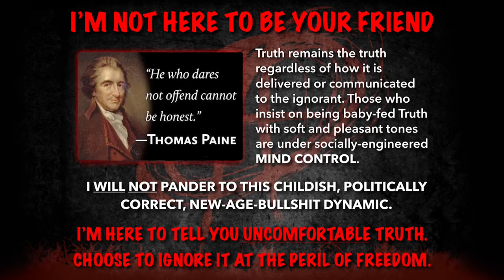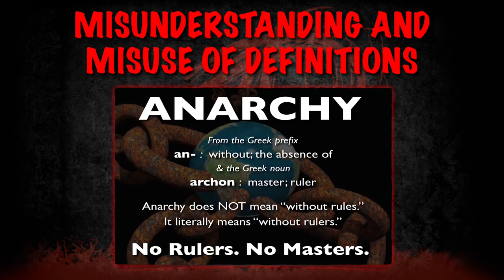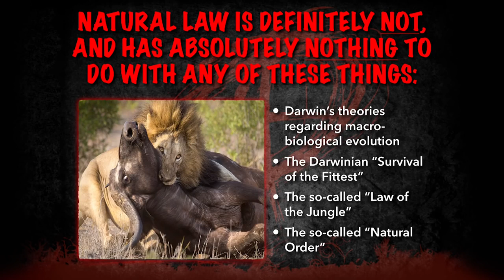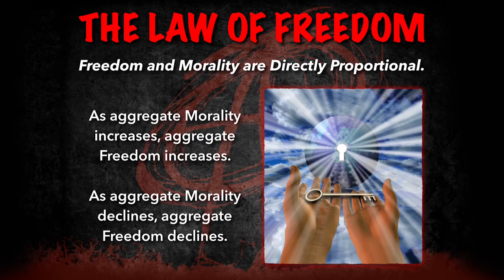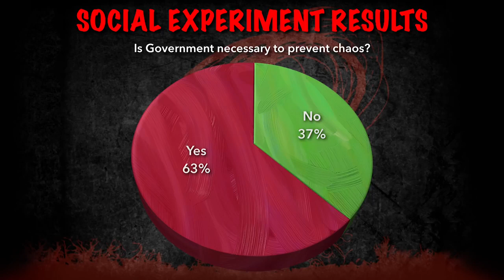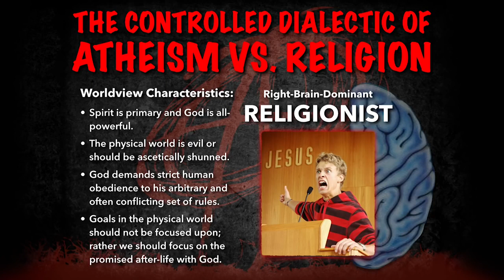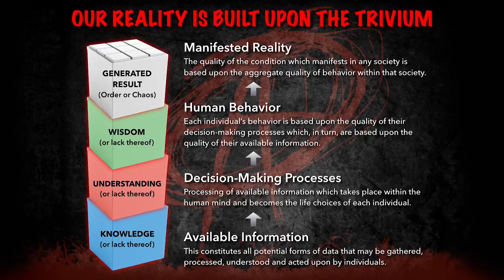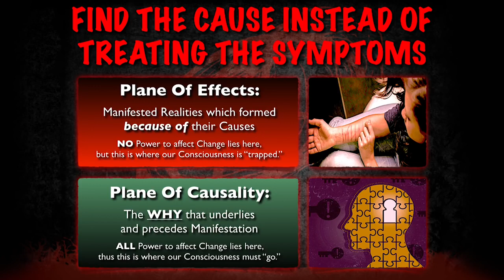Mark Passio: Anarchy & The Occult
Due to the ongoing purge of pro-freedom channels on all major media platforms, this is to save some empowering words from Mark Passio. This presentation was given in Acapulco, Mexico as part of the Anarchapulco 2018 Conference. It reveals how dark occult influences are affecting the dynamic of human freedom. Mark explains that a deep working knowledge of the occult is mandatory for every true anarchist to know in order to become fully spiritually awakened – a state of Consciousness they must reach in order to help others gain an accurate understanding of what is truly happening in our world. While the political and financial arenas are controlled and manipulated behind the scenes by these dark occult forces, most anarchists are still loathe to incorporate this vital knowledge into their work or discuss it with their peers. This is a fatal flaw within the anarchist community which is actually hindering the Great Work of a true spiritual awakening on a mass scale.